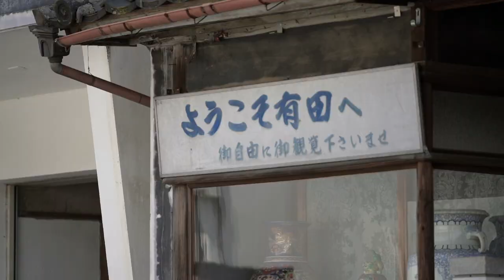ニッポンたからものプロジェクトー日本遺産×Live Artー｜有田公演-ARITA-【English Sub】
2019年3月9日、有田での公演映像。

日本遺産「日本磁器のふるさと 肥前～百花繚乱のやきもの散歩～」をテーマに、トークと講談、地域芸能の皿踊り、和太鼓、津軽三味線のステージ。
【コメント】
・旅人　ユージ
・講談師　神田真紅
・和太鼓　三浦公規

主催：文化庁 ／ （公社）日本芸能実演家団体協議会
共催：「肥前窯業圏」活性化推進協議会（佐賀県、長崎県、唐津市、伊万里市、武雄市、嬉野市、有田町、佐世保市、平戸市、波佐見町等）
広報協力：（株）近畿日本ツーリストコーポレートビジネス
映像制作：株式会社ディレクトリー／Director 坪井隆寛 Director of Photography 田口春太
＊「ニッポンたからものプロジェクト」は2019年度より「NOBODY KNOWSプロジェクト」にバージョンアップして展開しています。

Live Performance at Japan Heritage in Arita
Date. March 9, 2019　Venue. Akaemachi Kobo, Izumiyama Jisekiba
＊This project has been renamed to "NOBODY KNOWS" since 2019.